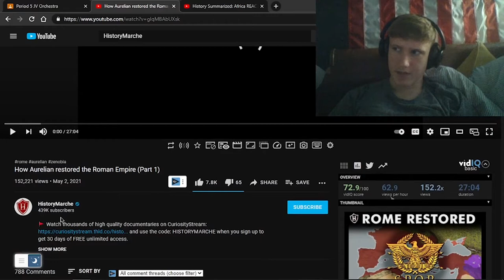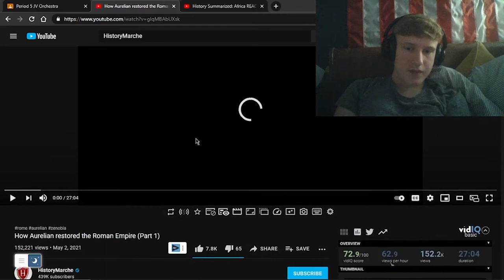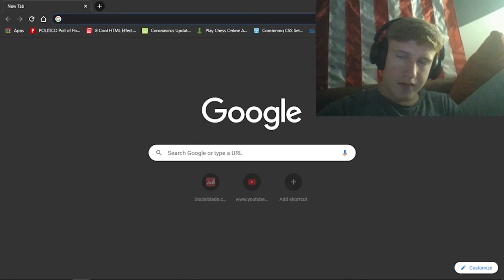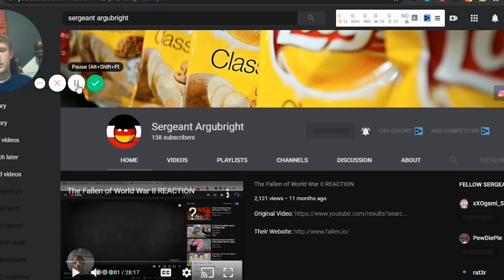How Aurelian restored Rome Pt1 REACTION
Hello everyone, today we will be reacting to a well-known history YouTube channel called "HistoryMarch". They are a pretty nice history youtube channel that I have watched and reacted to before a few times on this channel.  In this particular video, however, we will be reacting to a video called "How Aurelian restored the Roman Empire (Part 1)". This was a video series recently suggested that I watch on the comment section of my history of Africa reaction video. (Go check that out). The video is quite self-explanatory, it is about how a Roman named Aurelian helped restore the decaying Roman Empire.

Description from the original video but grammatically correct:

🚩 Watch thousands of high quality documentaries on CuriosityStream and use the code: HISTORYMARCHE when you sign up to get 30 days of FREE unlimited access.

🚩 I'm very pleased to have worked with Dr. Byron Waldron on this video. His research and incredible insight into the Crisis of the Third Century made this video possible. The Crisis of the Third Century was one of the darkest periods in Roman history. By 270 AD the empire had practically disintegrated, but emperor Aurelian managed to string an unprecedented series of military victories to restore the Roman Empire.

📝 Research and Writing by Dr. Byron Waldron

📝 Sources:

Andrade, N. J. 2018: Zenobia: Shooting Star of Palmyra, New York.

De Blois, L. 2018: Image and Reality of Roman Imperial Power in the Third Century AD: The Impact of War, London.

Potter, D. S. 2014: The Roman Empire at Bay AD 180-395, 2nd ed., Oxford & New York.

Stoneman, R. 1992: Palmyra and its Empire: Zenobia’s Revolt against Rome, Ann Arbor.

Watson, A. 1999: Aurelian and the Third Century, London & New York.